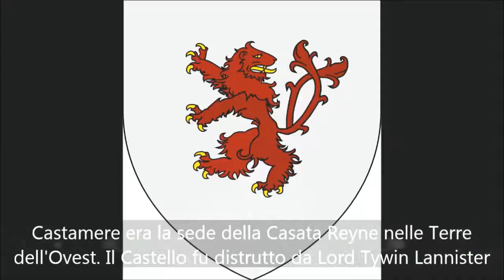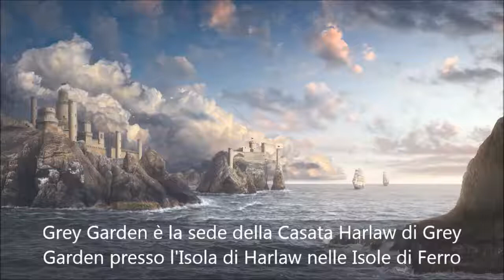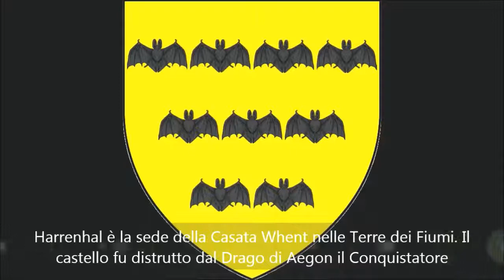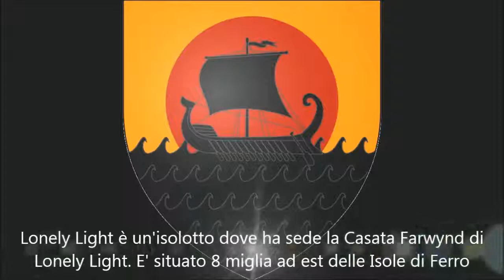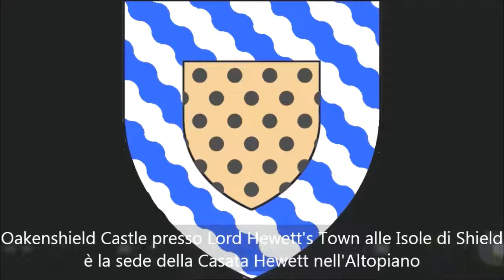Tutti i Castelli ed i Blasoni di Westeros